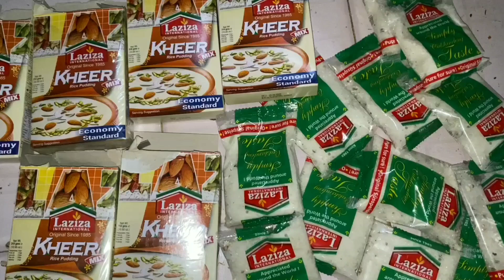Rice Kheer Ricipe | Pakistan kheer | chawal ki kheer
LIKE| COMMENT | SHARE MY VIDEO TO YOUR FRIENDS AND FAMILY MEMBERS